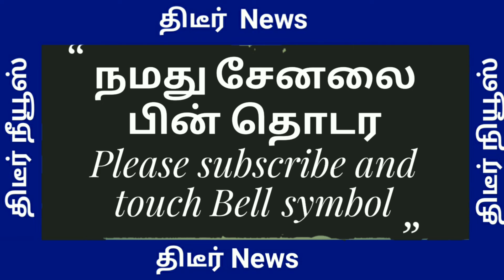அண்ணாமலை வருகை முப்பெரும் விழாவில் குவிந்த பிரபலங்கள் ! சற்றுமுன் அரசியலில் நடந்த தரமான சம்பவம்